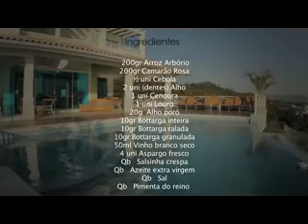Bottarga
A Bottarga Gold, empresa de Itajaí pioneira na produção da bottarga -- a ova de tainha salgada e desidratada - no Brasil, apresenta sua nova embalagem de 50 gramas, num formato ideal para facilitar a experimentação dos amantes da gastronomia e incentivar as diversas possibilidades culinárias desta iguaria muito apreciada na Europa, onde é conhecida como o "Caviar do Mediterrâneo". A iguaria tem  ômega 3, cálcio, ferro e proteínas, em um alimento de baixas calorias.